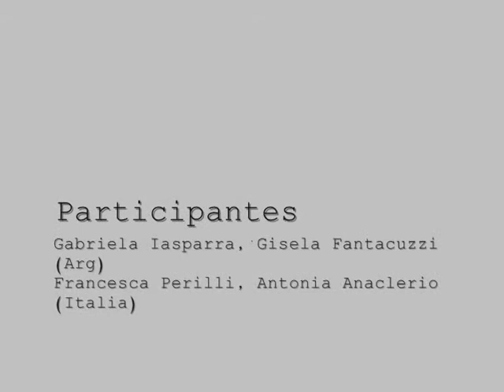Filmato Nou Coclea